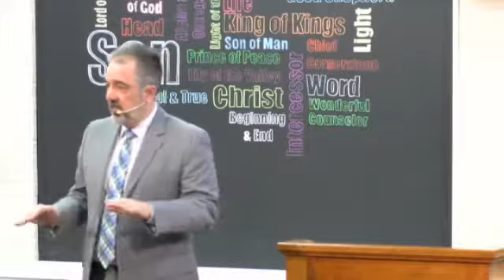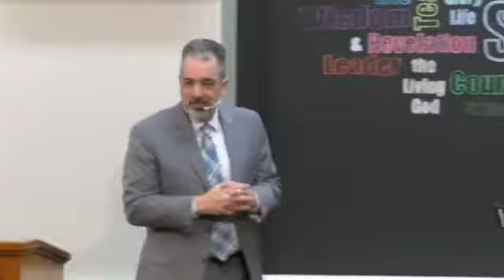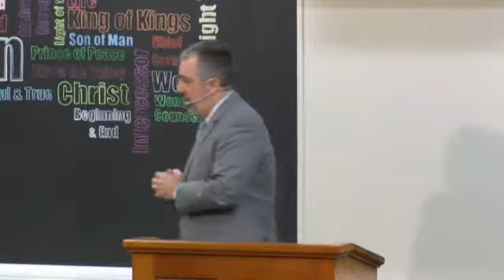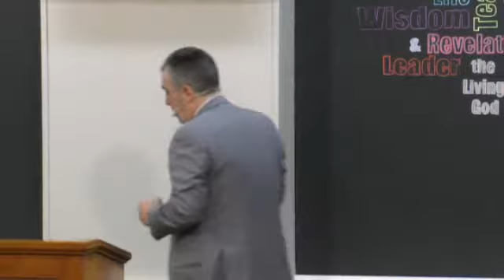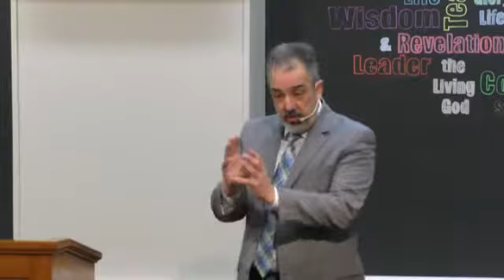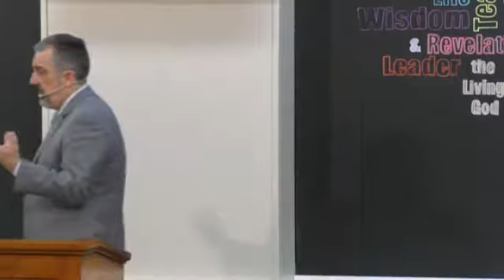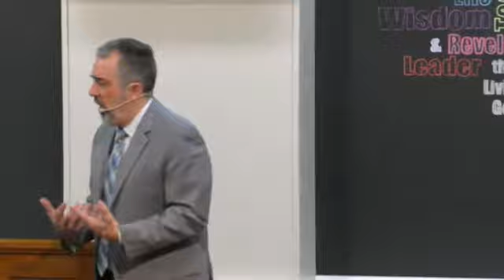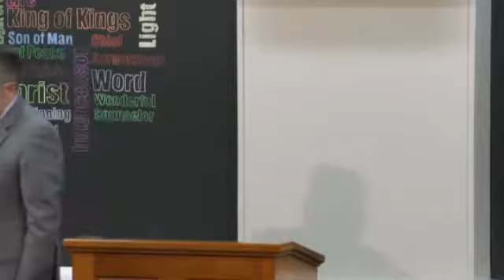Great Promises, April 29, 2018